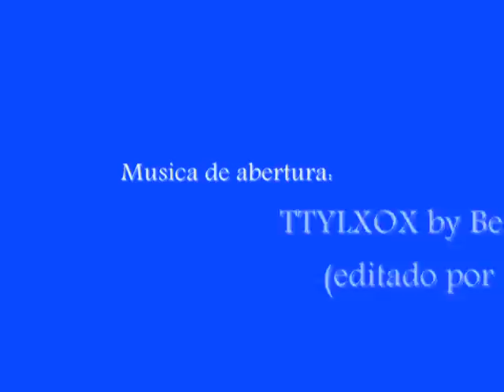LPS - Magia no ar ep 12 (rosada nos abandonou?)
A situação pra rosada está cada vez melhor: imaginem, conseguiu ser lider das populares!!! Mas suas BFF's estam tristes, pois Rosada só tem tempo pras populares, e está pouco tempo com elas. Liz já desconfia de que essa amizade não vai durar muito. CONFIRAAAA O PROXIMO EP! :D